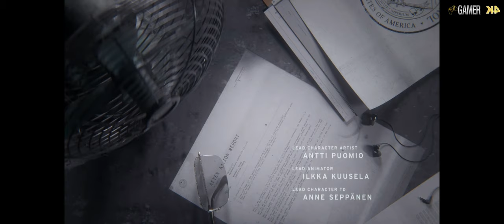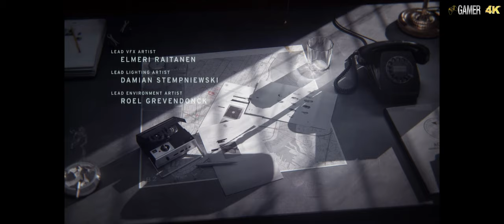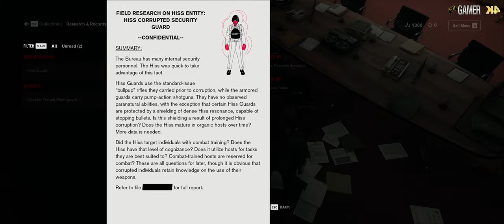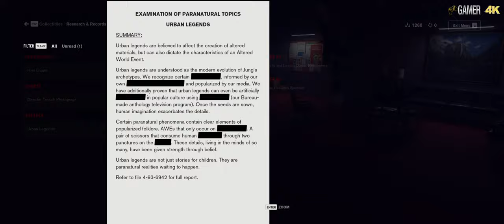Control - Chapter 1 - [ 4K. Walkthrough. No Commentary ]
In October 2019,[6] Jesse Faden arrives at the Oldest House following a telepathic message from Polaris, seeking the whereabouts of her kidnapped brother Dylan. Inside the building, Jesse discovers the lifeless body of Zachariah Trench, and is instructed by Polaris to pick up his fallen Service Weapon. Jesse is translocated to the Astral Plane, where the Board immediately appoints her as the new director of the FBC in Trench's stead. Exiting Trench's office, Jesse is attacked by FBC agents possessed by an entity Jesse dubs "the Hiss." Jesse learns that the entire Oldest House is under emergency lockdown following the Hiss's spread, and that everyone in the building has been possessed by the Hiss except those wearing Hedron Resonance Amplifiers (HRAs), devices built by missing Bureau scientist Dr. Casper Darling. Jesse agrees to aid the surviving Bureau agents in reclaiming the building and containing the Hiss, in exchange for seeking Dylan's whereabouts.

Using an Object of Power known as the Hotline, Jesse communicates with the deceased Trench and learns that his former management team knows the secrets of the Bureau, including the location of Dylan. After lifting the building's lockdown in the Maintenance Sector, Jesse enters the Research Sector in search of Helen Marshall, one of the members of Trench's management team, whom she helps secure the production of more HRAs. Marshall reveals that Dylan, known to the Bureau as Prime Candidate 6 or P6, was being groomed to succeed Trench as the Bureau's director due to his immense supernatural abilities. However, after killing several Bureau agents, Dylan was deemed too dangerous and locked away in the Containment Sector. Jesse rushes to the sector to find Dylan, only to learn that he has escaped and surrendered to the Bureau in the Executive Sector. Dylan reveals to Jesse that he has embraced the Hiss, and that the Hiss entered the Oldest House through the slide projector Object of Power the Bureau recovered from Ordinary.

Ahti gives Jesse a cassette player which enables her to navigate an elaborate maze protecting the slide projector's chamber in the Research Sector. She finds the slide projector missing, but learns that Trench and Darling used the device to orchestrate several expeditions to an alternate dimension known as Slidescape-36, where they discovered an entity they dubbed Hedron. Jesse finds Hedron and discovers that it is Polaris, but moments later, the Hiss attacks and destroys Hedron. Jesse's mind is invaded by the Hiss, but Jesse is able to rediscover Hedron's resonance within herself, saving her and the Bureau. In the process, Jesse learns that Trench was the first individual to be possessed by the Hiss during the expeditions to Slidescape-36, and was responsible for releasing the Hiss into the Oldest House. Jesse finds the slide projector in the Executive Sector, where Dylan and the Hiss are attempting to enter the Astral Plane and overtake the Board. Jesse deactivates the slide projector and seemingly cleanses the Hiss from Dylan, who falls into a coma. Accepting her new role as director, Jesse resolves to defeat the remaining Hiss in order to restore order to the Bureau.